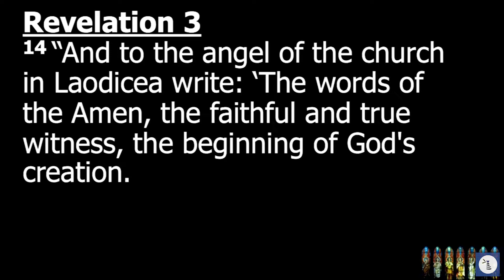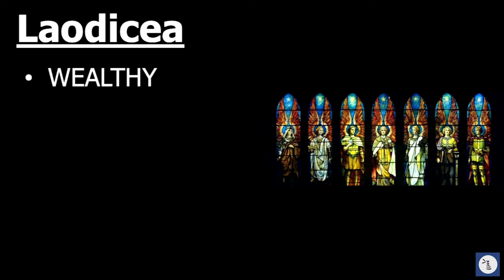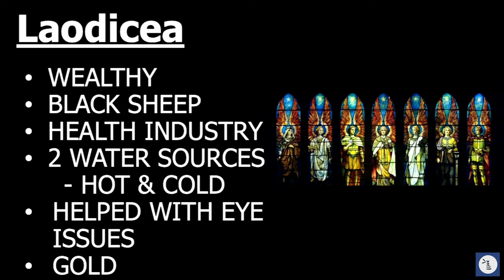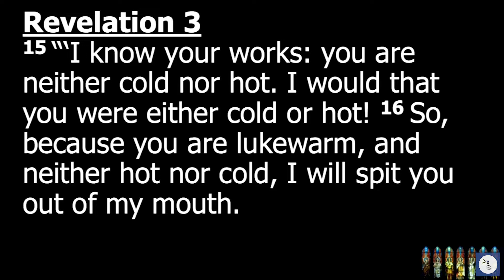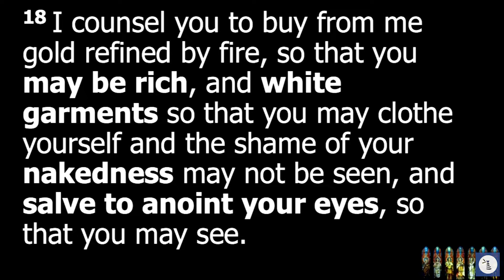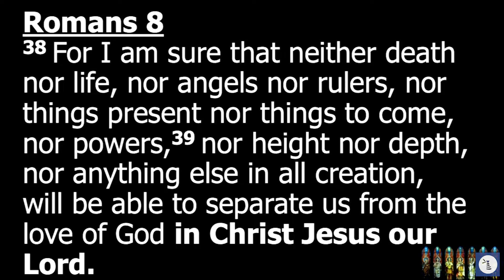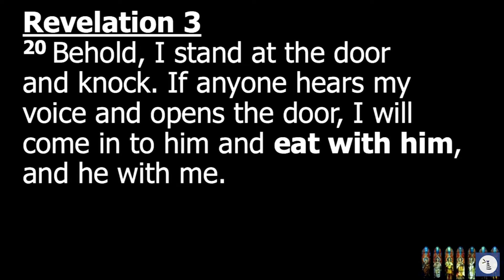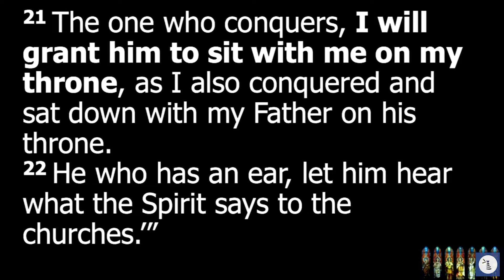"Laodicea" || The Revelation || Derek Chester-Browne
Pastor Derek Chester-Browne continues with our exciting  series
 "The Revelation"